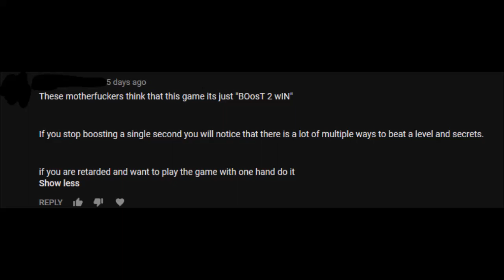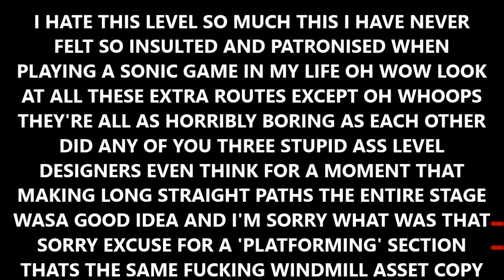Luminous Forest with One Hand - Part 2 (exploring alt routes)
A few people said I was being unfair in my previous video playing this stage without touching the control stick because I ignored the secret paths. It's true, to the game's credit I didn't notice those paths were there when I originally recorded that, but unfortunately those paths just made me hate this stage even more.

While I consider Modern Sonic to be generally okay in Forces, this one stage encapsulates many of the problems you see in his other stages including excessive boost to win, short length, auto-steering and bad QTEs. I like the boost formula, but this is without a doubt one of the worst stages in the game and definitely the worst of the Modern Sonic stages.